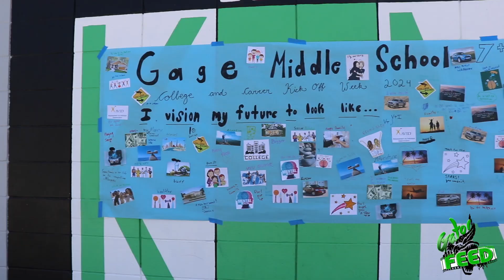Gator Feed 12.08